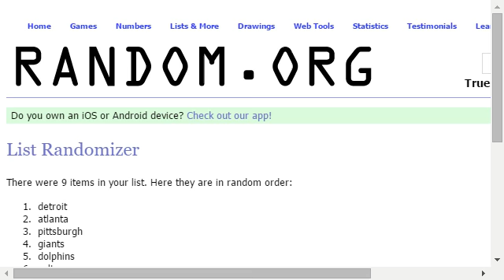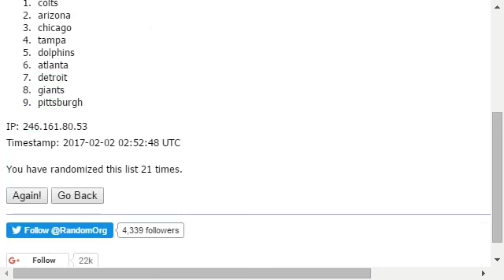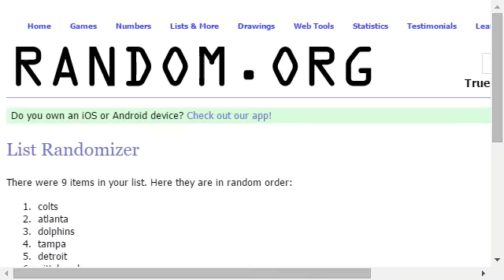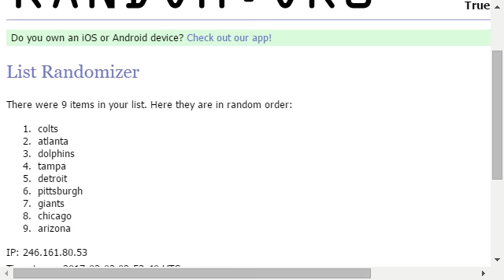2-1-2017 2016 Preferred hit-less points randoms